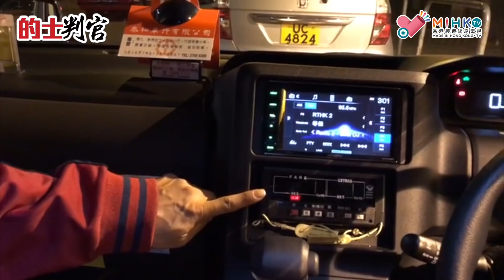的士判官_EP58b - 半夜實地測試新金豐， 司機身水身汗十分鐘，傷殘乘客攞命十分鐘， 其他道路使用者燥底十分鐘咁點揸呀？ - 20190218b